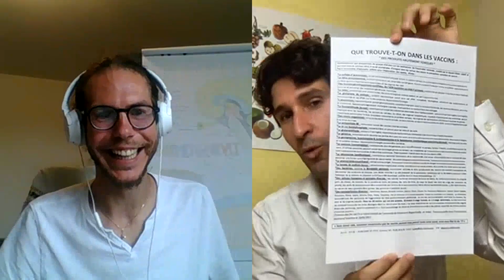Comprendre la vaccination teaser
Retrouvez sur Joozia TV l'intégralité de l'émission Comprendre la vaccination : son histoire, son principe et sa composition. Elle traite des thèmes suivants
➡️ Origine et genèse de la vaccination
➡️ Qu'y a-t-il dans un vaccin ?
➡️ Ce vaccin est-il nocif à court et long terme?
➡️ Le vaccin cause-t-il l'autisme ?
➡️Quel(s) organisme(s) assure la sécurité et fiabilité des vaccins ?
➡️ Le vaccin peut-il modifier notre système immunitaire ?
➡️ Le vaccin est-il dangereux pour les enfants et femmes enceintes?
➡️ Qu'est-ce qu'un virus ?
➡️ J'ai une maladie chronique puis-je être vacciné(e) ?

Me contacter pour un coaching en ligne par visio ou téléphone